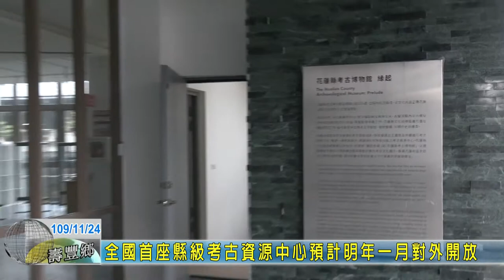20201124 03 全國首座縣級考古資源中心預計明年一月對外開放